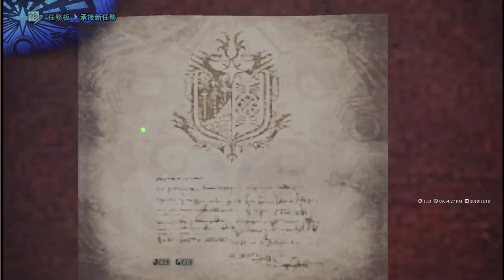【繁星】魔物獵人世界 MHW 2018 11 18【5】